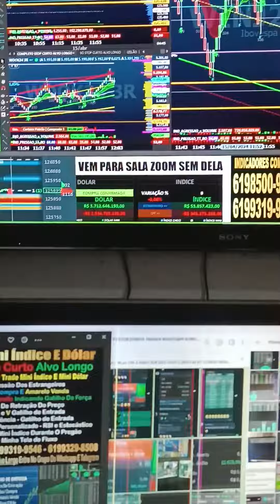DAY TRADE ÍNDICE E DÓLAR SALA OPERACIONAL ZOOM E SETUP STOP CURTO ALVO LONGO VEM PRO TIME